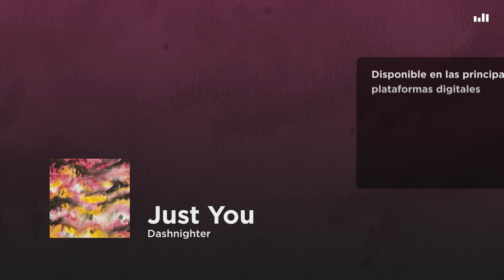Dashnighter - Just You